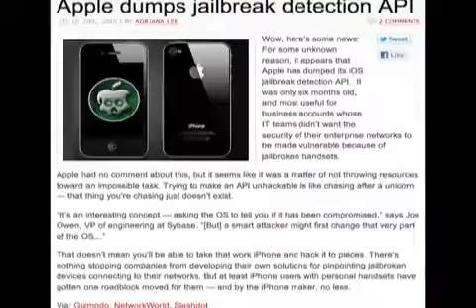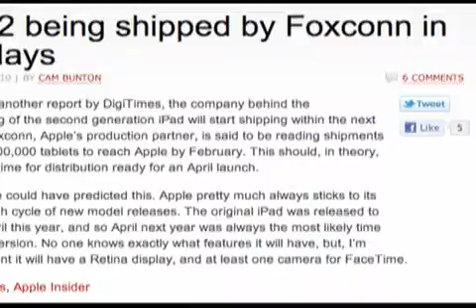iPad2 cases have camera hole!, white iPhone 4 for Spring '11, Flash vids in Safari, more!